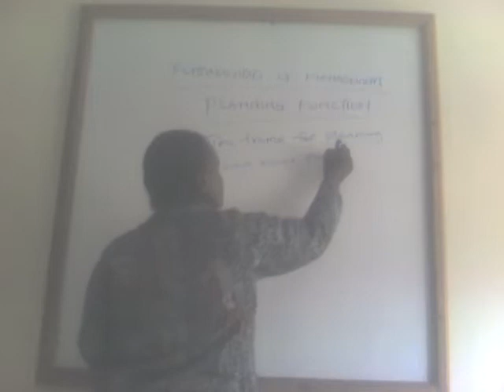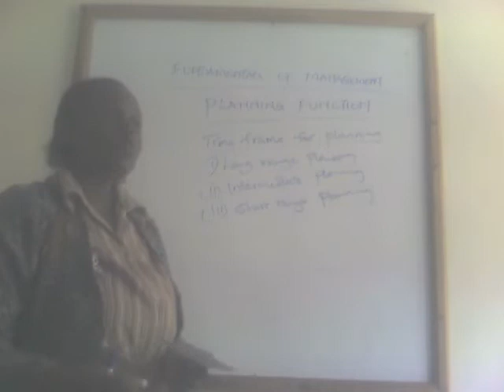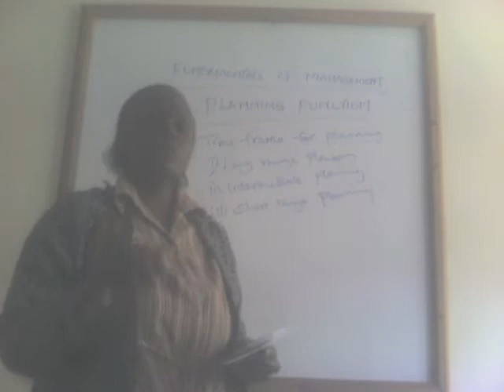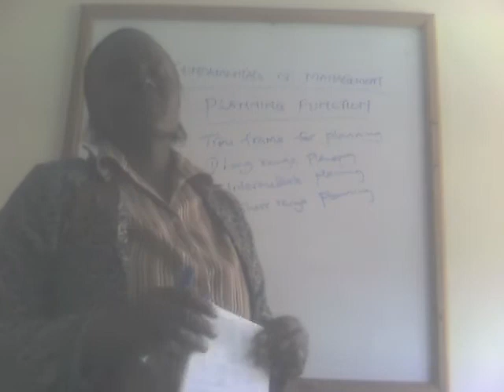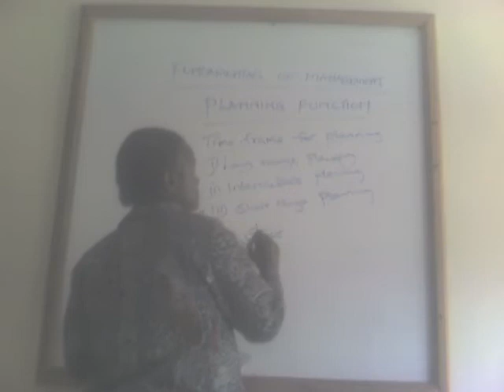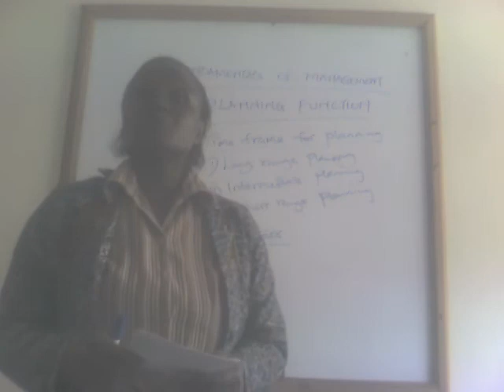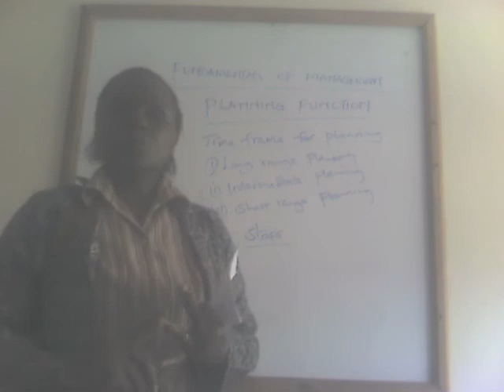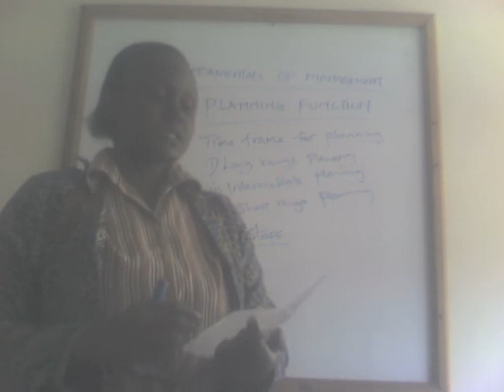PLANNING FUNCTION OF MANAGEMENT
This video is about PLANNING FUNCTION OF MANAGEMENT